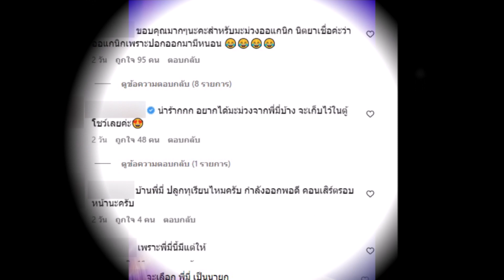ปาล์มมี่ สร้างความประทับใจให้ มิตรรักแฟนเพลง ที่มารอดูคอนเสิร์ต